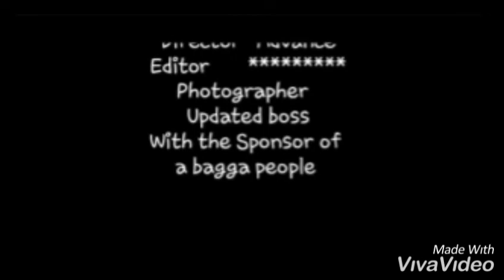Holland high ugly gyal team II😂